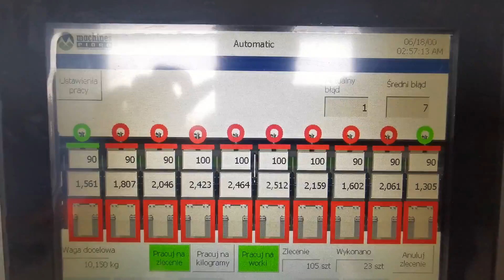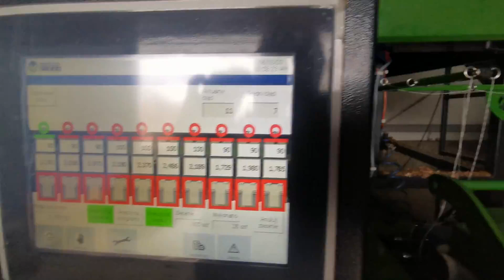Ważenie Waga kanałowa WSK10 i Raszlownica RC2